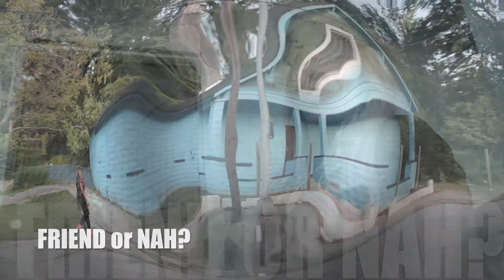period or nah